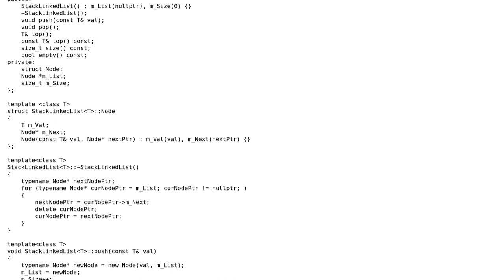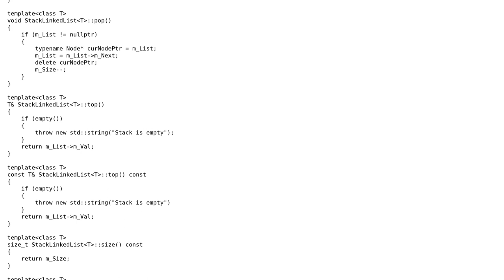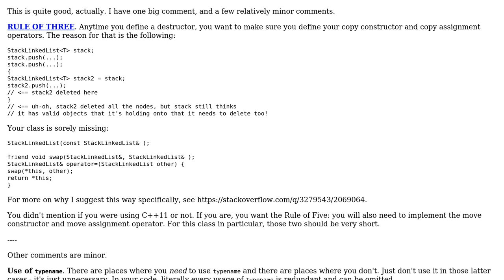Stack implementation using linked list in C++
With thanks & praise to God, and with thanks to the many people who have made this project possible! | Content (except music & images) licensed under CC BY-SA | Music | Images & others | With thanks to user Yakov user Jamal user Barry and the Stack Exchange Network Trademarks are property of their respective owners. You are responsible for your own actions.